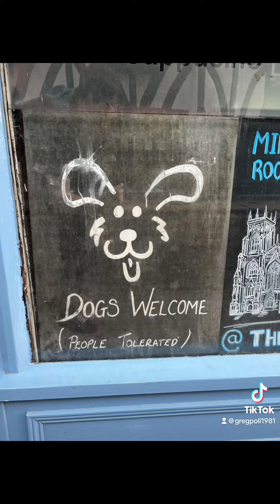York in UK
Another break city. This time in York. Great place.